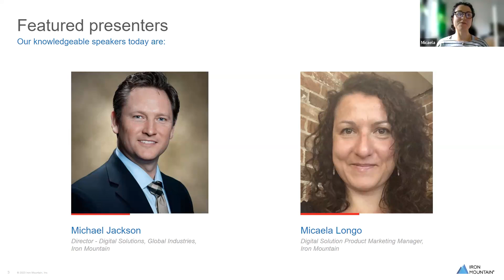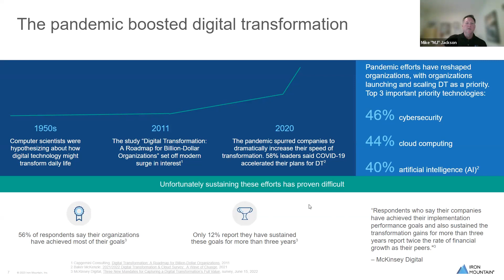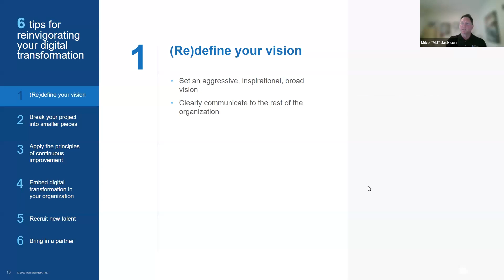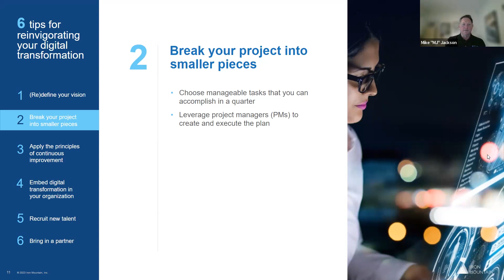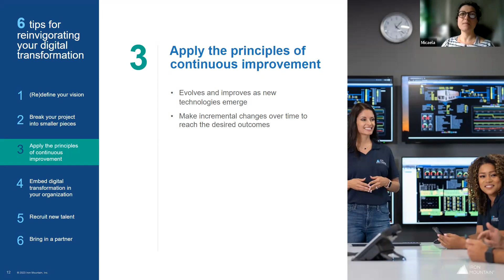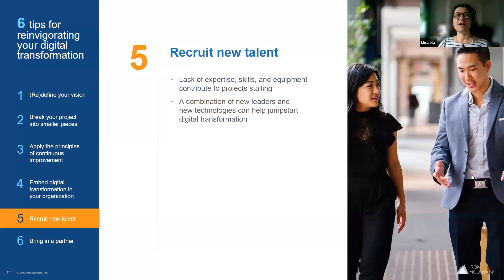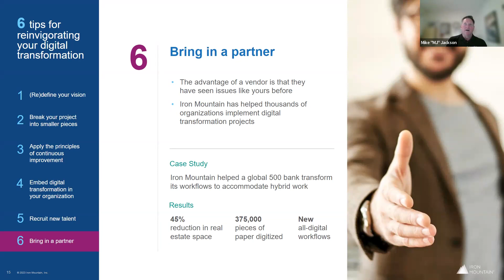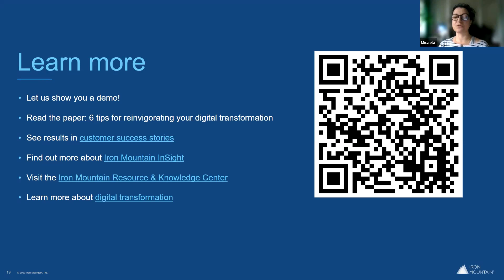6 tips for reinvigorating your digital transformation webinar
About 90% of organizations have already embarked on a digital transformation journey, however, these projects are taking twice as long, and costing twice as much as originally anticipated.

If your organization is starting to suffer digital transformation fatigue, you might be tempted to give up. But that would mean forgoing the significant financial benefits that organizations who stay the course achieve. A better option is to reinvigorate your digital transformation initiative. These six tips can help.

Click the CC button to turn on subtitles for this video in your preferred language.